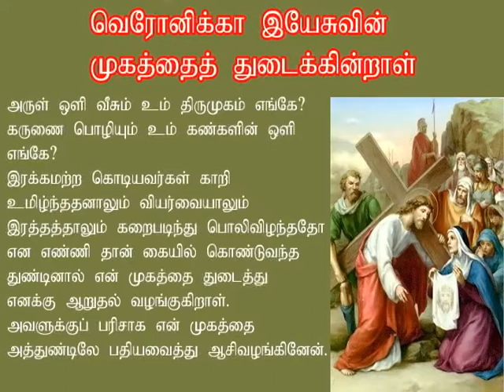சிலுவை பாதை (சிலுவைபாதை) பாடல் நிலை 6